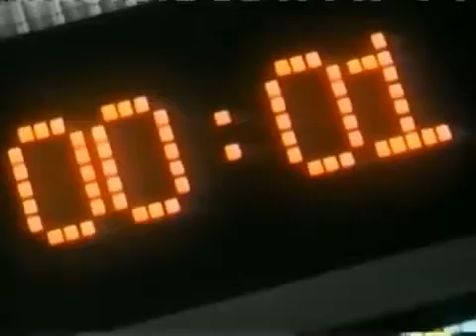Toonami The Intruder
It was an honor to work on this :) I was a junior animator at Turner Studios for this and "Lockdown" We won several awards for this. Some very long nights to be sure. Love how it came out!